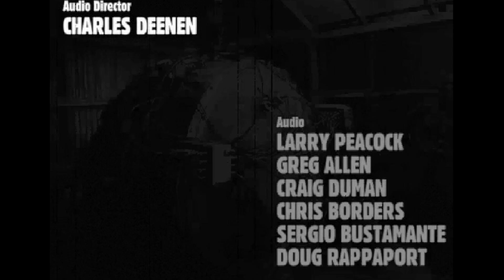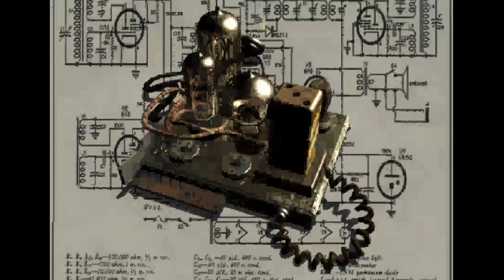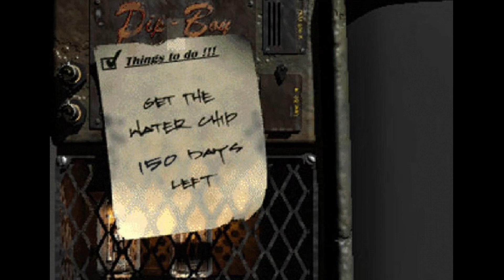I Finally Played Fallout 1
Hello, this is a much different video than my usual uploads, but I hope you like it! Fallout is my favorite game franchise and I finally decided to try the OG. If you enjoyed this video, let me know so I know if I should make more :)